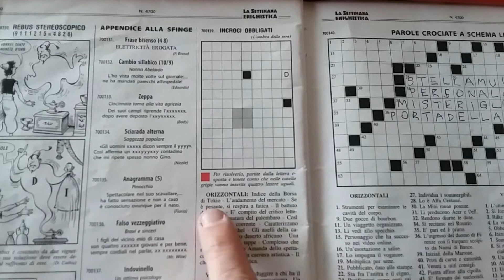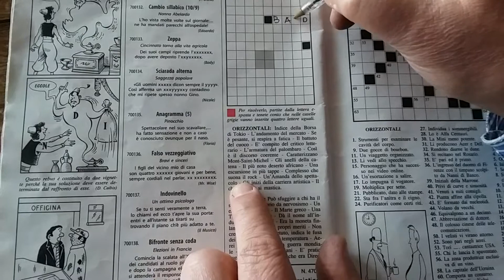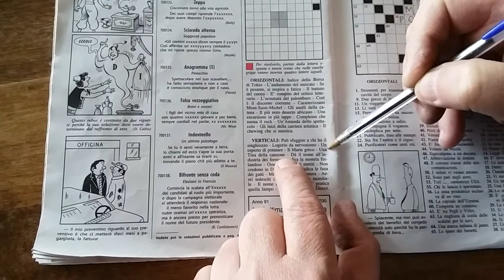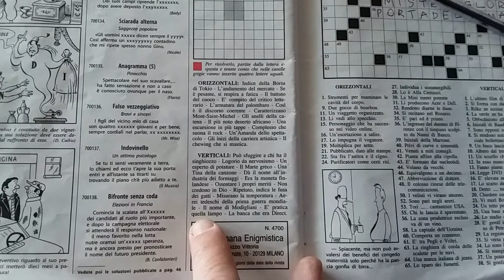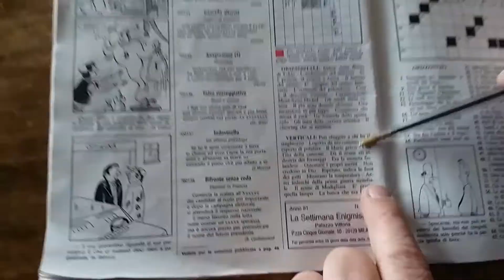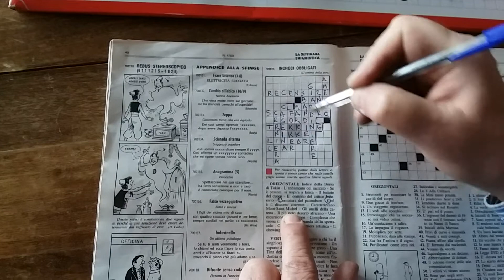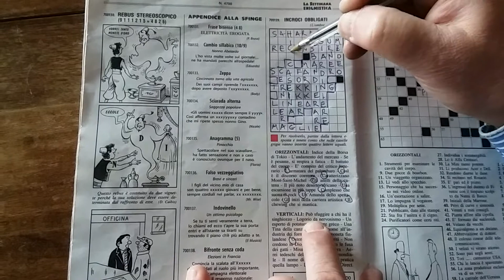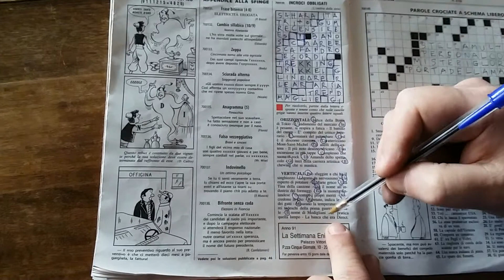Risolviamo con Giorgio Dendi gli INCROCI OBBLIGATI?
La maggior parte dei cruciverbisti conosce gli incroci obbligati, ma questi che ho trovato presentano una novità: scopriamo tutto nel filmato.